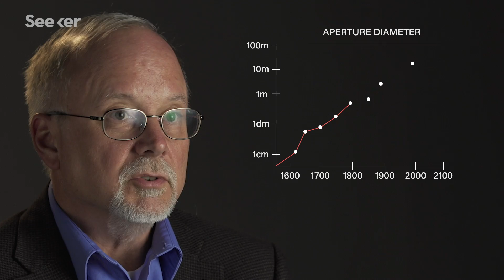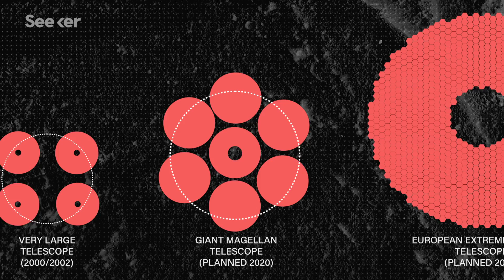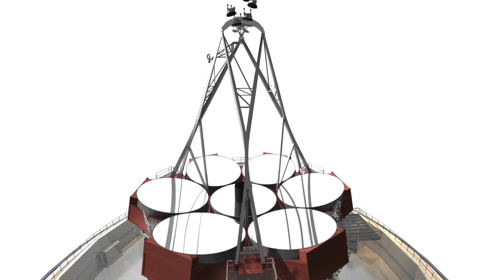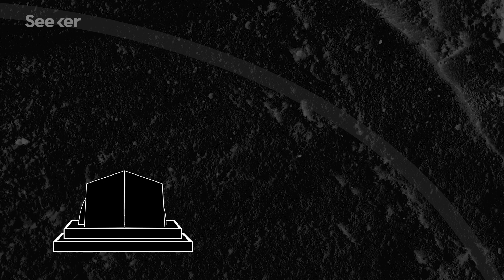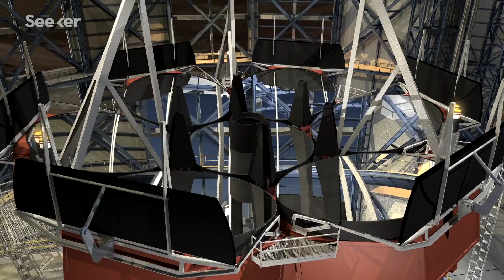Inside the Race to See the Edge of the Universe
We're in the middle of a billion dollar telescope building boom, with new ground based observatories racing to see first light in the 2020s.

Why Don't We Have a Photo of a Black Hole Yet?